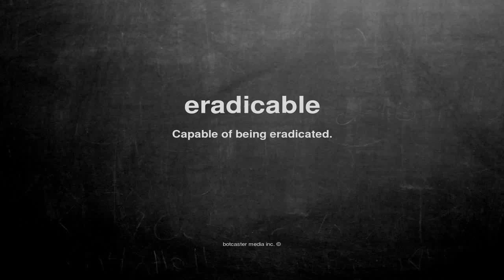What does eradicable mean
What does eradicable mean in English?